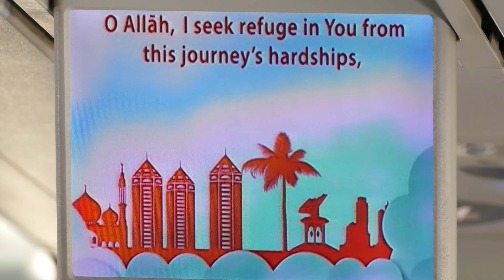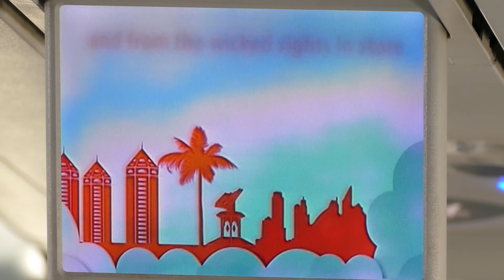7-ми дневный тур по Сокотре с картой острова / Socotra 7 days tour, Yemen [EN subt]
Программа тура по Сокотре:
00:00 Перелёт Абу-Даби - Сокотра.
01:22 День 1-й. Столица острова Хадибу (Hadiboh), заповедник Хомхил (Homhil Protected Area).
04:18 День 2-й. Плато Муми, каньон Калисан (Wadi Kalysan), мыс Эрисель (Ras Erissel).
06:34 День 3-й. Пляж Архер (Arher beach). Переезд на юг острова: дюны Захек (Zaheq) и пляж Аомак (Aomak beach).
07:56 День 4-й. Плато Диксам (Dixam), лес драконовых деревьев Фирмин (Firmin), ущелье Дерхур (Wadi Derhur).
09:37 День 5-й. Лагуна Детва (Detwah Lagoon).
10:57 День 6-й. Пляж Шуаб (Shoab beach).
13:19 День 7-й. Ущелье Аяфт (Wadi Ayaft), морской заповедник Дихамри (Dihamri Marine Protected Area).

В этом видео не показаны пещеры Хок (Hoq cave) и Дагуб (Dagub), входящие в стандартную программу тура.